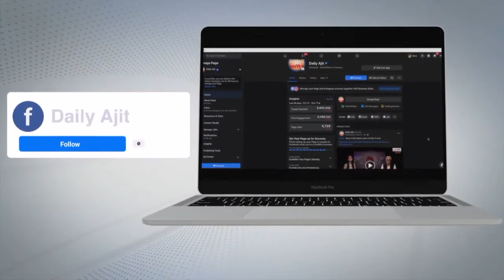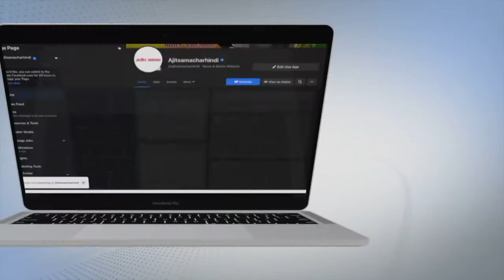Bhiwani में किसान संगठनों ने किया Haryana के कृषि मंत्री का 4 घंटे तक घेराव